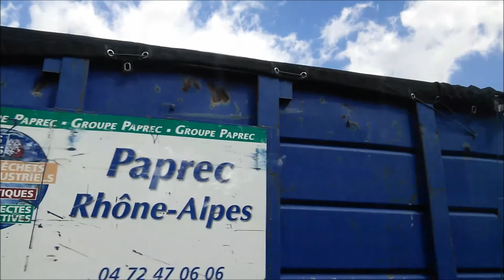7 минут до Гренобля из окна дорога и горы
Вот ехала я из Валанса до Гренобля на автобусе. За окном меня сопровождали горы, и серое небо, ну потому, что солнце еще выше, там, где Бриансон. Но я все равно отлично погуляла по гренобльским горам и Форту - сие в других видеороликах, а пока - въезжаем в город.